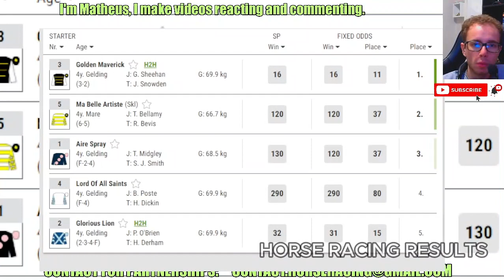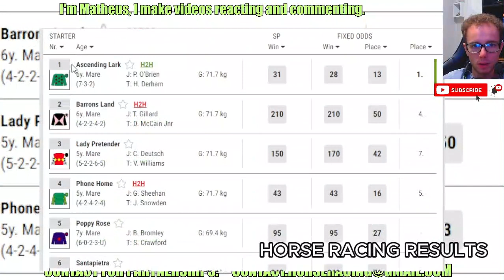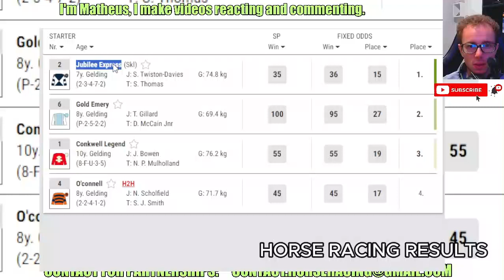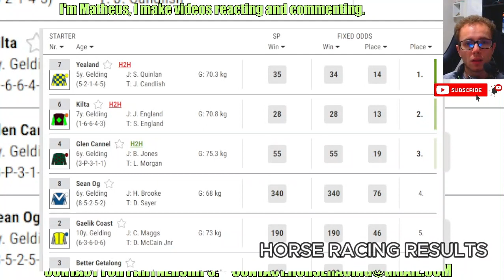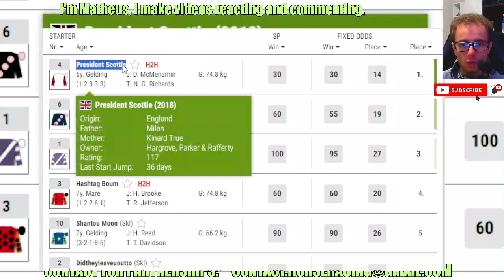Haydock Park races replay Mar, 20 2024 - Horse Racing